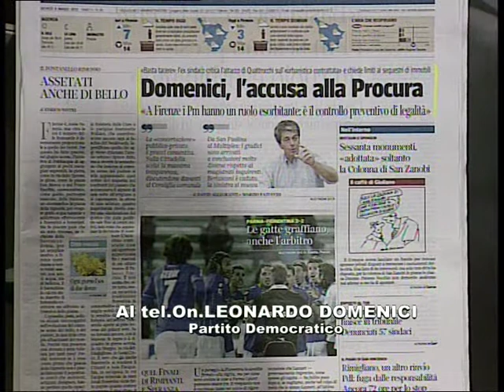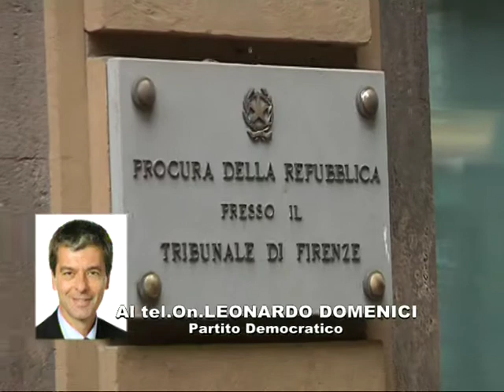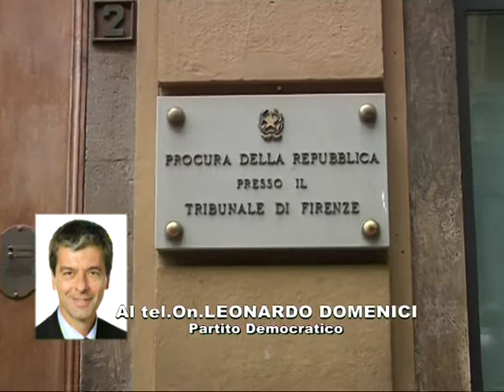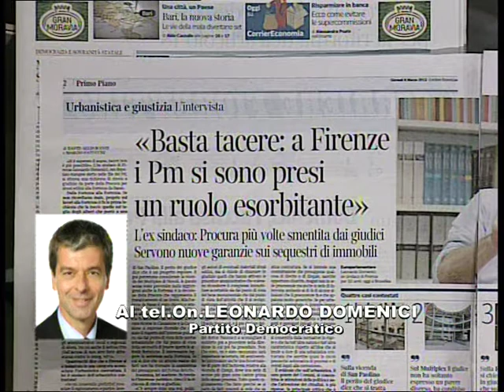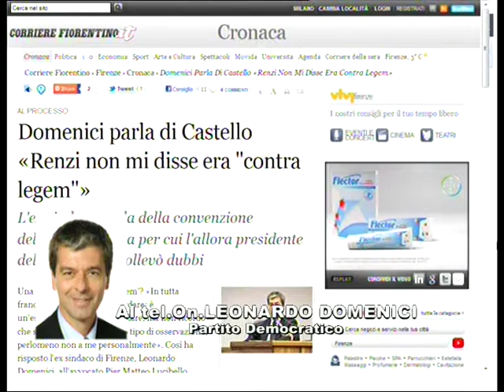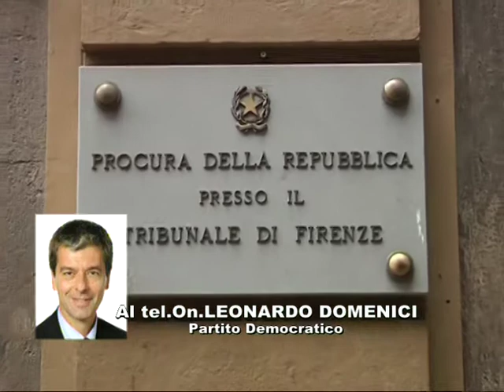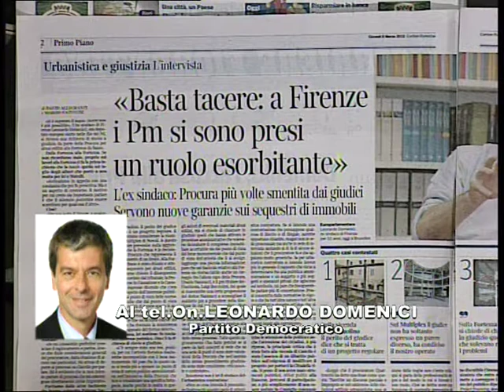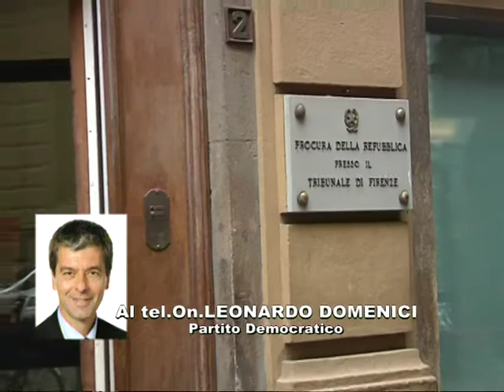LEONARDO DOMENICI ALLA RASSEGNA STAMPA di ITALIA7.mpg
Leonardo Domenici in diretta a 7:30, la rassegna stampa di Italia7.